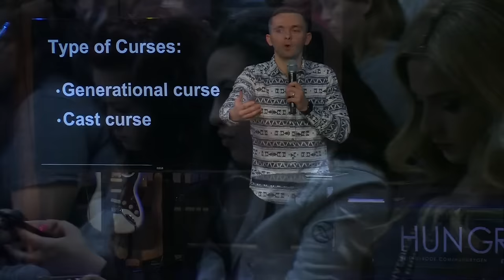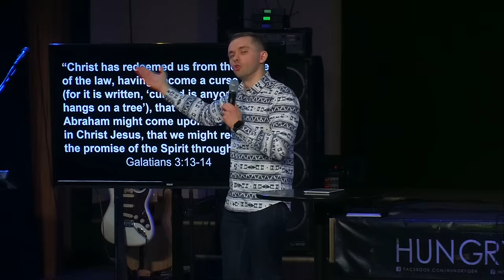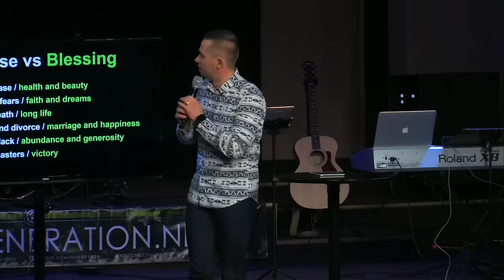3 TYPES OF CURSES | Pastor Vlad